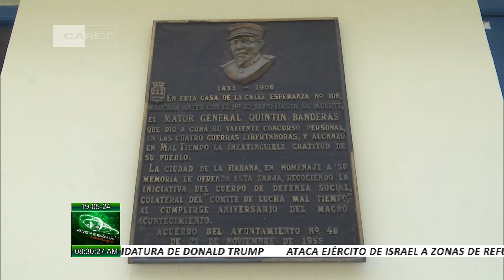Notas culturales en Cuba en la revista Buenos Días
Hoy concluye la Segunda Jornada del Cariño: Martí en los holguineros. Donde se rin de tributo al más universal de los cubanos. En este encuentro se desarrollaron varias actividades y se entregó además la “Orden del Cariño” a instituciones y personalidades con relevancia en su aporte y en honor a la obra del maestro. Esta y otras informaciones de la Cultura en Cuba en la Revista Buenos Días.